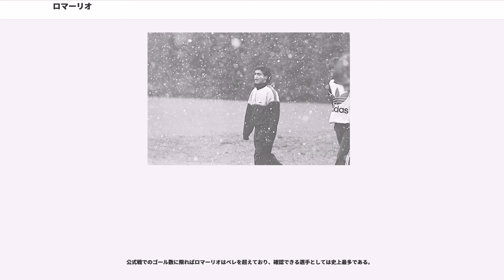ロマーリオ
ロマーリオ・ジ・ソウザ・ファリア（, 1966年1月29日 - ）は、ブラジル・リオデジャネイロ出身の元サッカー選手。政治家。ポジションはフォワード。1980年代後半から1990年代を代表するストライカーの一人。なお日本では一般的にロマーリオと多く表記されるが、彼の母語であるブラジルポルトガル語では、冒頭の "Ro" はホと読む場合も多い（地域・年齢などで異なる）。そのため現地リオの発音にしたがってホマーリオなどと表記される場合もある。

現在はブラジル上院議員を務める。

長男はサッカー選手で日本のツエーゲン金沢でもプレー経験のあるロマリーニョ。

ブラジル内外のクラブを渡り歩き、スペイン・FCバルセロナ在籍時の1993-94シーズンは出場33試合で30ゴールという決定力を発揮して得点王を獲得し、クラブをリーグ優勝に導いた。そのプレーぶりから、相手クラブの監督からは「アニメの世界の住人だ」と評された。とりわけハットトリックを達成した1994年1月の対レアル・マドリード戦で奪った先制ゴールは「牛の尻尾」と呼ばれている。

2000年にはクラブ世界選手権を皮切りに5つの大会で得点王となり、ブラジルサッカー界の混乱が生み出した過密日程もあり、代表戦を含めて公式戦73試合で72ゴールという成績を残した。

2004年にフルミネンセFCを解雇されたが、その後に自らがデビューしたCRヴァスコ・ダ・ガマに移籍。2005年ブラジル全国選手権セリエAで22得点を決め、得点王に輝いた。2005年末までの現役続行の予定だったが、米国下位リーグのマイアミFCに移籍し、現役を続けることになった。マイアミでは19得点を上げ、リーグの得点王になる活躍を見せた。その後、オーストラリアAリーグのアデレード・ユナイテッドFCに、リーグ戦4試合限定の「ゲストプレーヤー」として移籍することが決定。前所属のマイアミFCとの親善試合なども契約に含まれている。

2007年から再び古巣のヴァスコ・ダ・ガマに復帰。1年間の内に3度移籍をしてはいけないというFIFAの規定によってFIFA側はその移籍を正式には認めていなかったが、ヴァスコ・ダ・ガマは「アデレード・ユナイテッド在籍は『招待』であり『移籍』ではない」と言う主張を掲げチームに帯同させ、試合にも出場させている。ちなみにその復帰初戦では、10分間でハットトリックを達成している。

なお、ロマーリオは、ペレに次ぐ世界2人目（アルツール・フリーデンライヒを含めれば3人目）の1,000ゴールをマークしている。1,000ゴール目は2007年5月20日の全国リーグ・スポルチ・レシフェ戦でのペナルティーキック。1,000ゴール達成で引退するのではという噂もあったが、その後もプレーを続けて、さらにゴールを重ねた。

これまで幾度となく引退をほのめかしその度に発言を撤回しプレーし続けてきたが、2008年4月、プロキャリアでの911ゴールを収録したオフィシャルDVDの発売記念会見の場で「これは公式のアナウンスである。私はもうプレーしない」と、これまでの引退宣言とは一線を画し正式に引退する意思がある事を表明した。自身がプレーしたヴァスコ・ダ・ガマ、フルミネンセ、フラメンゴによる3クラブ共催の試合がエスタジオ・ド・マラカナンで予定されており、この試合で現役を引退することが伝えられた。

しかし、2009年11月にはリオデジャネイロ州選手権2部のアメリカFCで、試合に出場した。

1987年5月23日のアイルランド戦で代表デビューを飾るとレギュラーの座を掴み、1988年にオリンピックブラジル代表としてソウルオリンピック準優勝、1989年にはコパ・アメリカ優勝に貢献した。

しかし1990年のワールドカップ・イタリア大会ではカレカ、ミューレルらのライバルにポジションを奪われ、1次リーグ最終戦のスコットランド戦、1試合出場に終わった。

1994年のワールドカップ・アメリカ大会では、5得点を上げてブラジルの4度目の優勝に貢献。同大会のMVPと同年のFIFA最優秀選手に選出された。

1998年のワールドカップ・フランス大会は直前の怪我のために出場が叶わず、ブラジル代表は決勝でエース・ロナウドの不調が響きフランスに0-...